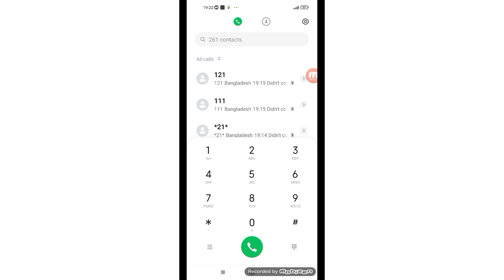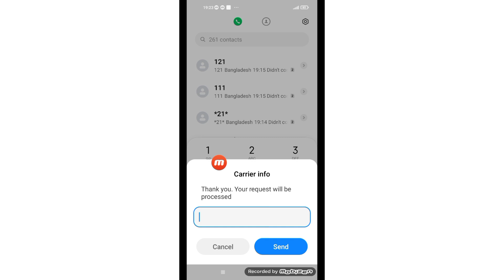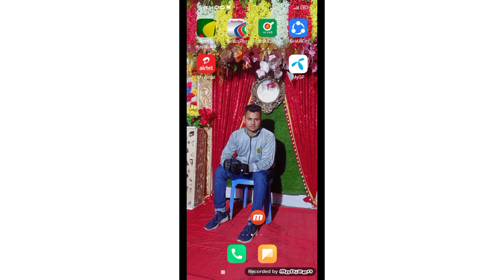Airtel GB New best offer 2023 । এয়ারটেল দিচ্ছে ১০ জিবি ৯০ টাকা ৭ দিন মেয়াদ। airtel mb কিভাবে কিনবো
Airtel দিচ্ছে দুর্দান্ত ইন্টারনেট  peck ২০২৩।  কিভাবে এয়ারটেল এমবি কিনব।  Airtel low price internet

Airtel low price internet peck
Airtel mb check
Airtel low price Mb
Airtel low price internet offer code
Airtel internet kivabe nibo
Airtel mb kibave kinbo